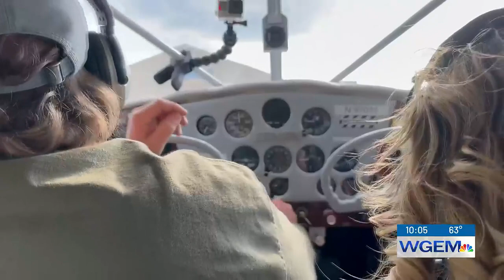Historic aircraft to descend on Quincy Regional Airport this weekend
Historians, aviators and aviation fans will have their eyes on the skies in Quincy this weekend.